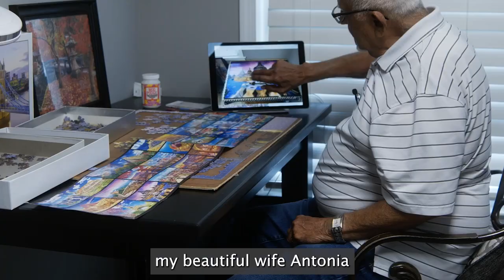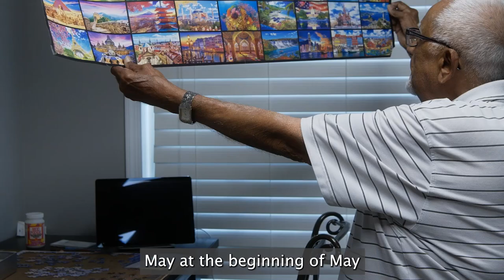William Torres, Sr., The Puzzler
A short featuring William Torres, Sr. and his love for puzzles. During the COVID-19 pandemic William put together the world's largest puzzle.